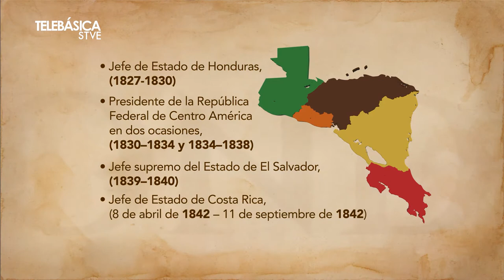Francisco Morazán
Conozcamos al luchador Francisco Morazán.
199 Aniversario de Independencia, rumbo al Bicentenario. “Educándonos transformamos Honduras” stve telebásica stvetelebásica STVE Telebásica "Transformando la nación con mejor educación". Recuerda ¡La educación cambia una nación! Secretaría de Educación Honduras.